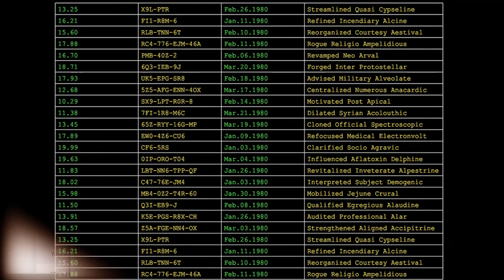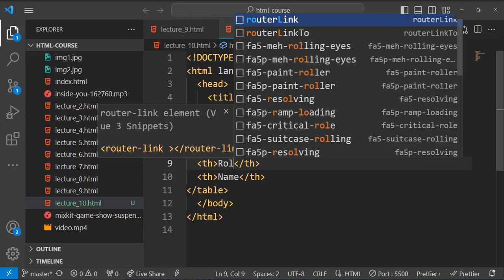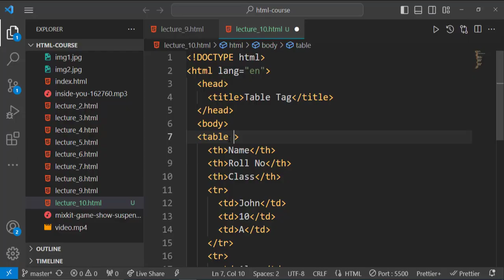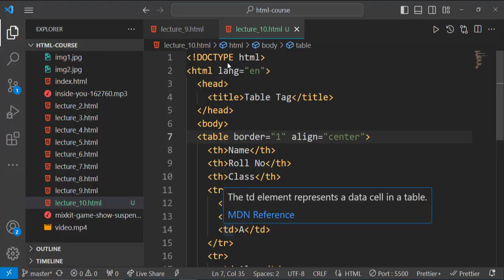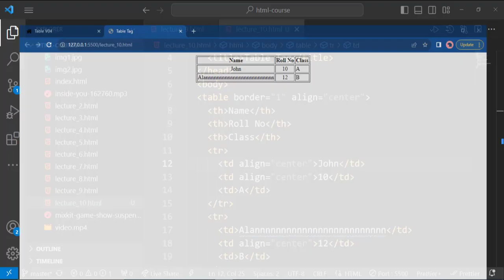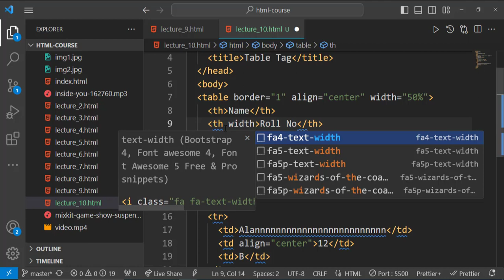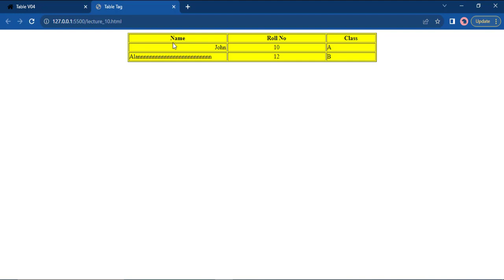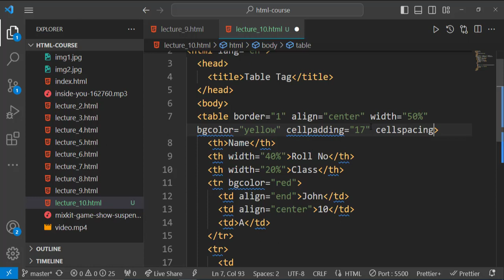14. Table Tag in Html || Styling Tips & Tricks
🔍 Dive into the World of HTML Tables! 📊

Are you looking to enhance your web development skills? Join us on this journey as we explore the fascinating world of HTML tables in this in-depth tutorial video.

🌟 In This Tutorial, You'll Learn:

📊 The essential foundations of the table tag.
🎩 How to make your tables pop with th tags (Table Headers).
🎨 Crafting pixel-perfect layouts with tr tags (Table Rows).
💼 Unleash the power of td tags (Table Data Cells).
✨ Pro tips on styling tables, from borders to colors.

Whether you're a beginner seeking to master the basics or a seasoned developer looking for advanced tips, this video has you covered. We break down complex concepts, provide real-world examples, and offer practical insights to help you create stunning tables for your websites.

Don't forget to hit the like button if you find this video helpful, share it with your fellow developers, and subscribe to our channel for more web development tutorials, tips, and tricks.

Let's embark on this exciting HTML table adventure together.

Chapters:

🕒 00:00 Introduction
📈 00:09 Real-world example of using the table tag
📚 00:31 Understanding the table tag
🧮 01:02 Unveiling the power of th tags (Table Headers)
🚶‍♂️ 01:27 Getting to know tr tags (Table Rows)
🧾 01:39 Exploring td tags (Table Data Cells)
📉 01:54 Visualize with diagrams: HTML tables explained
💡 02:22 Practical applications of the table tag
📏 03:55 Adding style: Applying borders to tables
🎯 04:51 Perfect alignment: Centering table elements
🌟 05:38 Stylish content: Aligning content within cells
📐 07:11 Table sizing: Setting width
📐 08:03 Column sizing: Setting column widths
🎨 09:25 Colorful tables: Changing background colors
🌈 10:00 Eye-catching rows: Altering row colors
🎨 10:36 Vibrant cells: Changing cell colors
🤗 11:11 Adding cell padding
🌌 11:56 Cell spacing: Aesthetic considerations
💌 12:27 Stay Connected: Subscribe to our channel for more!